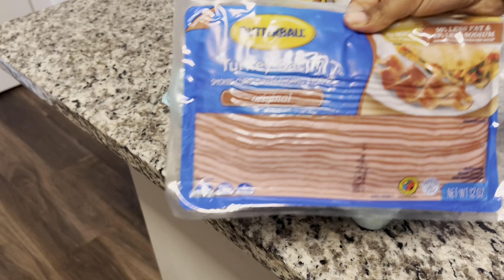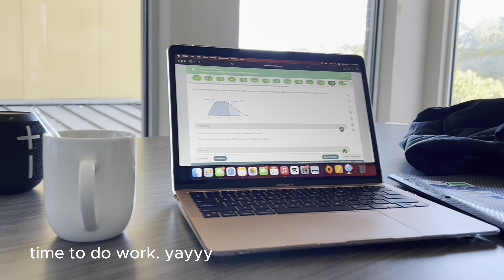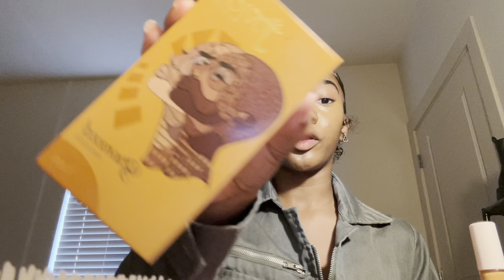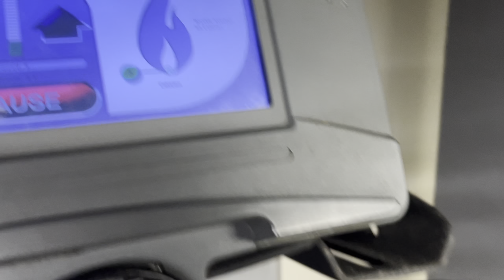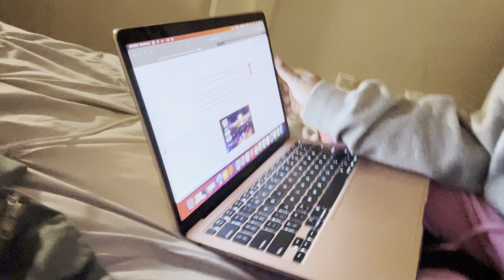WEEKEND IN MY LIFE AS A COLLEGE STUDENT | gym, schoolwork, shopping, hanging with friends, etc;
faq !

what college do you attend? kennesaw state university

camera: IPhone 14
editing software: Capcut
thumbnail editor: GoDaddy Studio and Phonto on IPhone